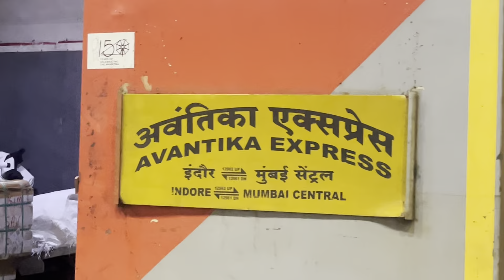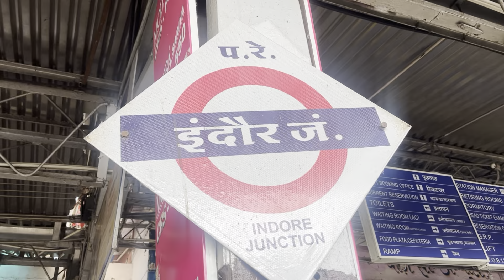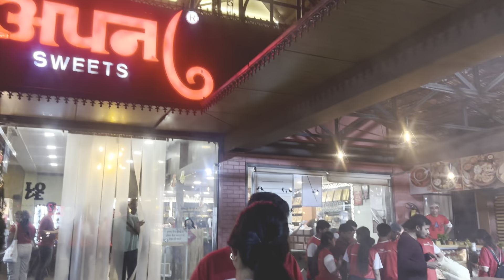INDUSTRIAL VISIT (IV) at Indore | Day - 1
1/5 Days of Industrial Visti @ Indore

1st day -
Travelling to indore
Arriving at stay
Pool fun
IV at industry

Reel of Sponsership-

VLOG EDITED :- Swastik Jambekar